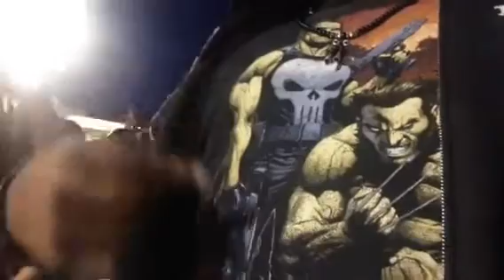Raw Reaction TV: X-MEN APOCALYPSE quick movie REVIEW!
Thought and comments on the new X Men movie.